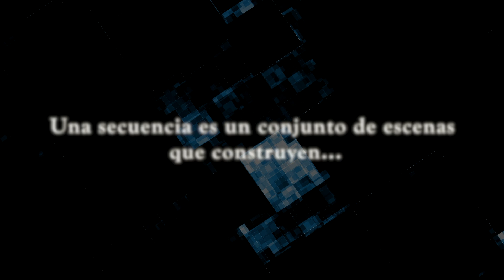David Garrido Guil - Esto es 'Secuencias'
(English subtitles) Presentación del disco 'Secuencias', del compositor, productor audiovisual y multiinstrumentista español David Garrido Guil,  con saludos y comentarios de sus artistas protagonistas.

'SECUENCIAS', con la participación de:

David Garrido Guil: Piano acústico y eléctrico, guitarras eléctricas, clásica, española, acústica, slide, barítona, soprano; arpa, salterio, flautas, tin & low whistles, sintetizadores, Fairlight Serie III, melódica, acordeón, percusiones, palmas, voz, secuencias y efectos ambientales.
Manuel Garrido Palacios: Guitarra clásica, sitar y percusiones.
John Parsons: Guitarra eléctrica.
Luis Delgado: Fujara, guitarra ebow y cántara de Oaxaca.
Enrique Mateu: Guitarra eléctrica.
BlackTv Fernando: Guitarra acústica.
Fidel Suárez (vía @Bella Martinez): Guitarra eléctrica y midi.
María Barrio Insausti (Maria Bar): Flautas traveseras y flautín.
Pruden García: Flauta travesera.
Luis Paniagua: Voz.
Sonia Garcia Ranz: Voz recitada.
Manuel Silva (vía Rosa Silva): Canto armónico.
Antonio Silva: Canto armónico y cuenco metálico.
Inma de Herves: Voz.
Mark Stewart: Batería.
Raquel Remesal Cobreros: Laud y bandurria.
Claire Waterson: Oboe.
Ángela Abad: Percusiones.
Stewart Nowland: Percusiones.
John K. Kuttson: Percusiones.
Francisco Perez Perez: Platillos y percusiones.
Carlos de Hita: Efectos ambientales y paisajes sonoros.
Coro 'Cristal Voices', dirigido por Israel Riobó.

Compuesto, arreglado y producido por David Garrido Guil.
Coproducido por Manuel Garrido Palacios.
Grabado y mezclado 24 Bit en PowerSound y Kash Productions (Madrid).
Supervisión mezclas por Jim Kashishian.
Mastering 24 Bit en Black Box Mastering (Sevilla) por Miguel A. González Mastering.
Ingenieros de sonido: Miguel A. González, Jim Kashishian, Carlos Torres Bendala y D. Garrido Guil.
Logística de producción por Carlos Bendala Torres, Sara Velázquez Alejandre y Álvaro de la Morena.
Coordinación producción: Maria Parsons y Naira Monfort.
Diseño portada: Equipo Golden Harp Project.
Asesoramiento gráfico: Pilar Leandro Ilustración y diseño editorial.
Documentalistas gráficos: Noé Garrido Cobo y Bibiana Marie Baxevanos.
Fotografía portada: David Garrido Guil.
Asesoramiento gráfico & imagen: Héctor Garrido.
'Tierra de Nubes' está dedicada a Rosa Montero.
Piloto Dron en vídeo musical: Julián Blanco.

‘Cierra los ojos y siente el calor de un abrazo, el movimiento ondulante del trigo mecido por el viento, el galope de caballos en la madrugada o el olor a tierra mojada y chimenea... Si alguna vez has sentido algo parecido; probablemente esta sea tu música: Secuencias’.

SOBRE DAVID GARRIDO GUIL:

Compositor, productor y multiinstrumentista español especializado en Bandas Sonoras. Musicalmente, la Crítica conecta a David con la 'New Age' por su carácter impresionista. Su disco 'Campos de agua' está catalogado como clásico del género; y 'El Sonido del Tiempo' es obra de referencia 'New Age' en España.

Su discografía cuenta con 16 títulos. Ha compartido proyectos con Lisa Gerrard, Brian Eno, María Barrio Insausti, John Parsons, Luis Delgado, Enrique Mateu o Edwin Bohlmann, entre otros.

Su nuevo disco, 'Los Años Mágicos' (2024) cuenta con Rosa Cabrera, Mercedes Vélez, Sonia García, María Barrio, Luis Paniagua, Santiago Domínguez Vasallo, Carlos Beceiro, Fernando Rubio o Manuel Galán, entre otros.

Entre sus reconocimientos están: Premio Akademia Music Awards (EE.UU) al Mejor Disco Instrumental (2021), Premio Akademia Outstanding Legacy 2022 (EE.UU) por su discografía, Medalla de Bronce en los Global Music Awards 2022 (EE.UU), 17 nominaciones y semifinalista en 10 categorías en los Premios de la Música Independiente (España) (2020, 2021, 2022 y 2024); seis nominaciones a los Grammy Latinos (2021 y 2022), una nominación a los Hollywood Music in Media Awards en 2021 (EE.UU), Premio ‘Onubense del Año 2022 en Arte y Cultura’ (Huelva Información - España), Premio Induction Academia Hall of Fame (EE.UU) (2023) como compositor y Medalla de Plata y Medalla de Bronce a la mejor canción original en los Premios Global Music Awards 2024 (EE.UU) por el Himno del Colegio ‘Antonio Guerrero’ de Aljaraque.